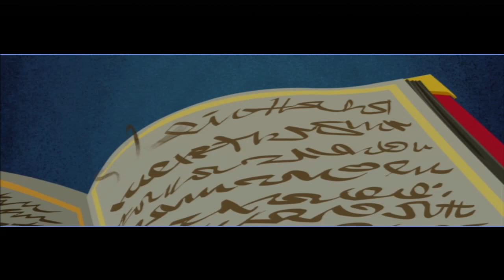Russian Let's Play - Sly Cooper: Прыжок во Времени (Демо)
Прохождение русскоязычной демоверсии , с комментарием.